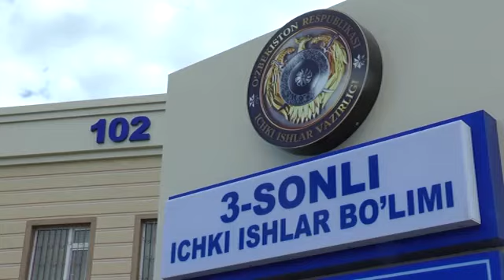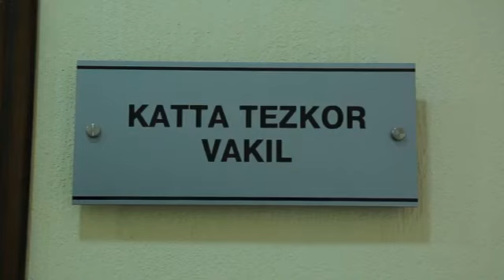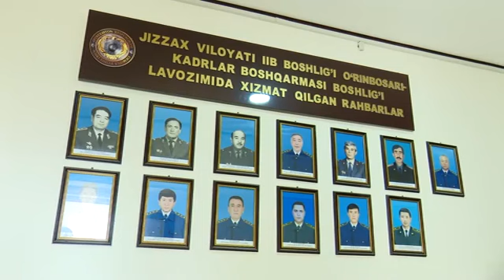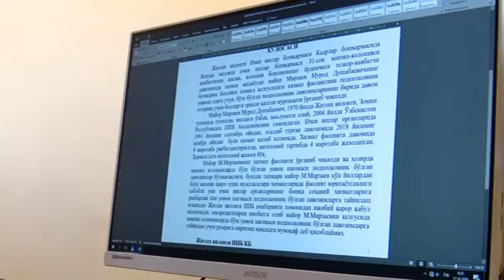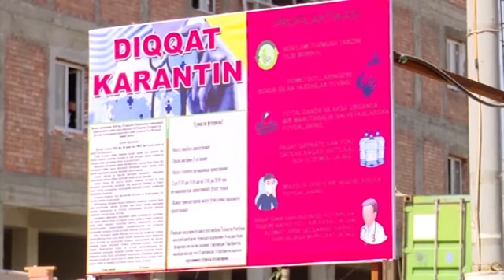Жиззах вилояти ички ишлар органлари тизимидаги ислоҳотлар